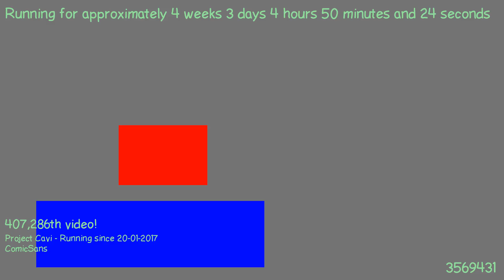1487645680 - Webdriver Cavi - O